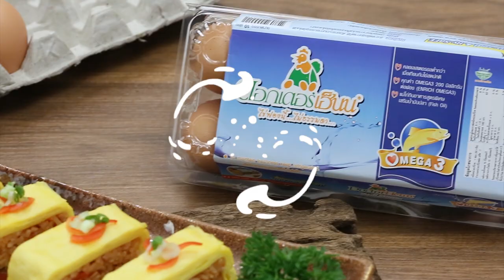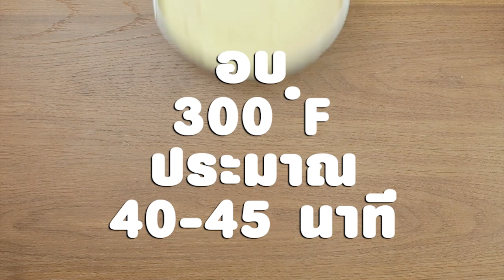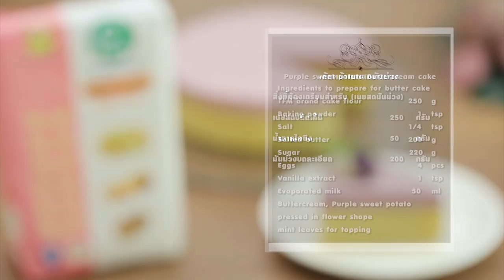Food Fighto ศึกครัวเดียวกัน I "PIZZA"พิซซ่าหน้าหมูผัดกะปิ VS พิซซ่าเขียวหวานสะตอกุ้งกรอบ I EP6 [1/3]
pizza dough เริ่มทำ แป้งพิซซา ทำเมนูอะไรได้บ้าง??

โจทย์วันนี้เป็นพิซซ่า  สองพี่-น้อง มาสู้กันด้วยเมนูพิซซ่า ชีสเยิ้มๆ เตรียมของและเข้าครัวไปสนุกและอร่อยด้วยกัน กับเมนู พิซซ่าเขียวหวานสะตอกุ้งกรอบ และพิซซ่าหมูกะปิ

Line @yingsakfood